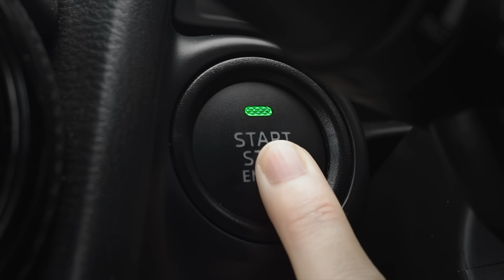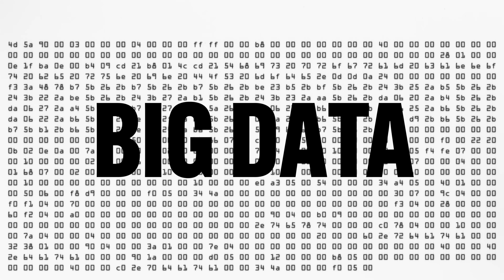Master in Design for Emergent Futures - IAAC & ELISAVA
Design for Emergent Futures is an innovative Design Master delivered by the Institute for Advanced Architecture of Catalonia and ELISAVA Barcelona School of Design and Engineering, in collaboration with Fab Lab Barcelona. This is a new Master that is changing the way we think about product design, lifestyle design and systems design for the future.